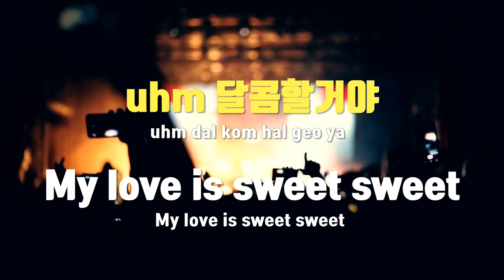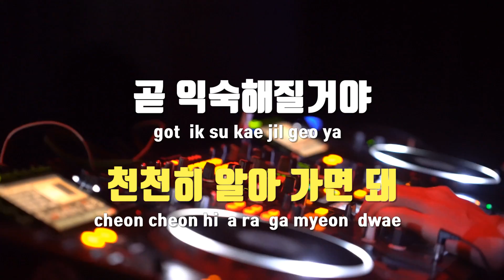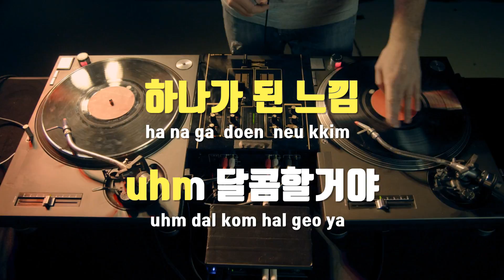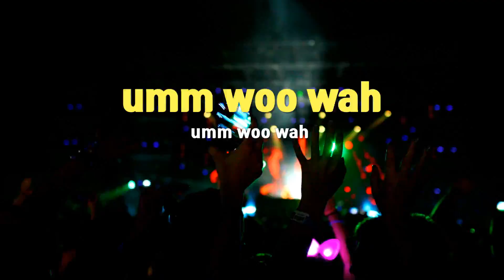[TJ노래방] Sweet & Easy - 원더걸스 / TJ Karaoke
Sweet & Easy  --  원더걸스